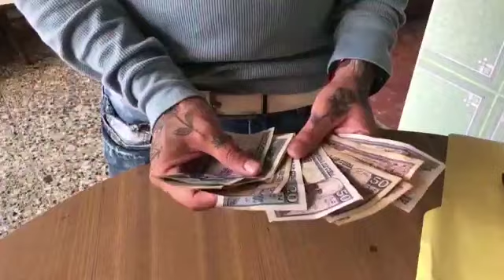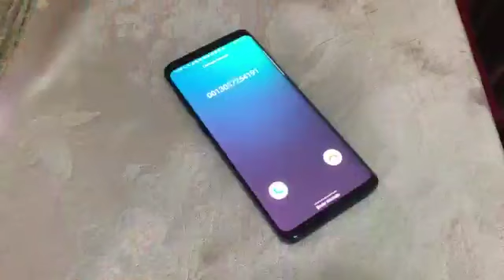😒 La Western UNION cancela envios a Cuba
$ultrack

Contacto correo:
Ultrack LLC

Mi equípo
Productos PC

✔ Port Hub

Productos Audio

 Productos Imagen

✔ Cámara 2 (con esta grabé el video)

 Productos Streaming (live)
✔ Botonera "atajos"

✔ Red LAN

✔ Conexión de cámara a laptop

✔ Programa para transmitir